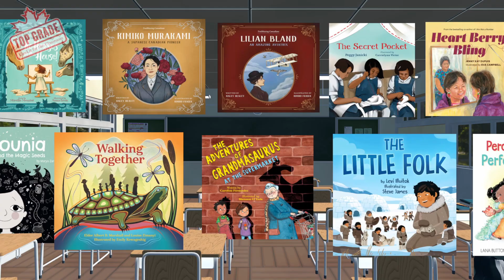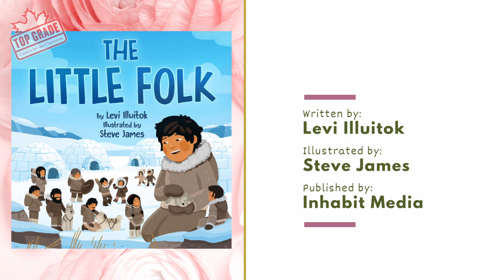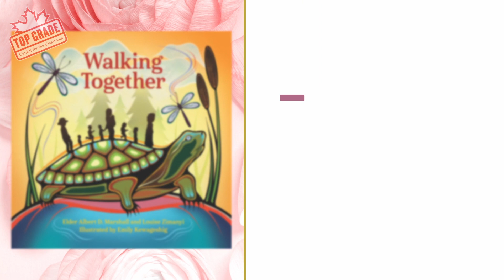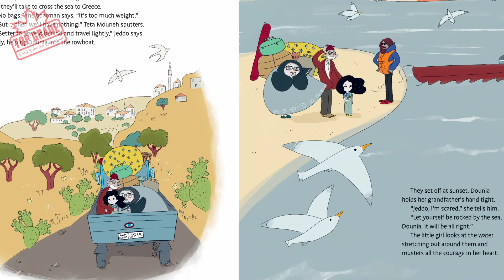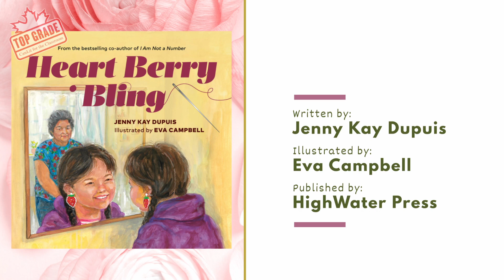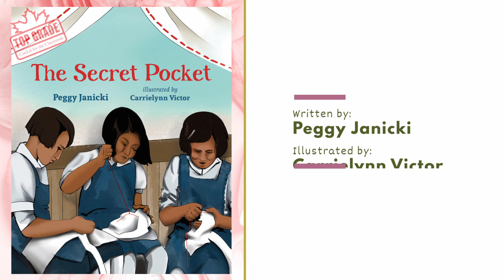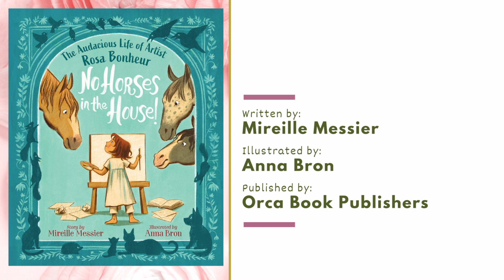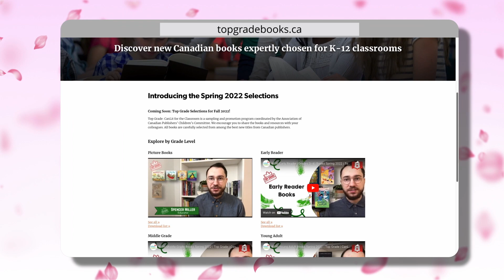NEW Picture Books | Spring 2023 Top Grade Picks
Join educator Spencer Miller for a preview of Spring 2023 Picture Books, perfect for use in the classroom.

00:00 Introduction
00:25 Percy's Perfect Friend
01:23 The Little Folk
02:11 The Adventures of Grandmasaurus
03:23 Walking Together
04:18 Dounia and the Magic Seeds
05:33 Heart Berry Bling
07:06 The Secret Pocket
08:46 Lilian Bland and Kimiko Murakami
09:56 No Horses in the House!